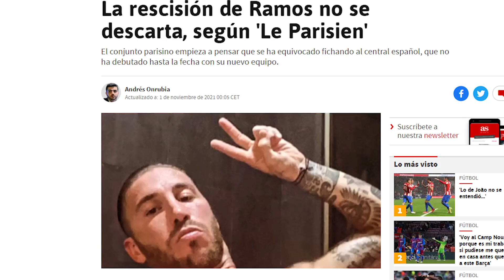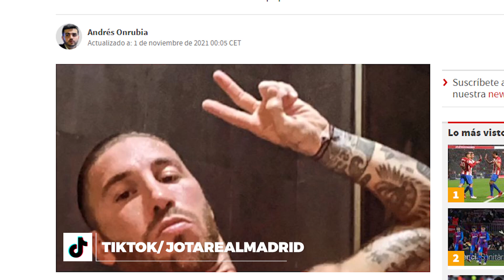El PSG se plantea RESCINDIR UNILATERALMENTE el contrato de Ramos